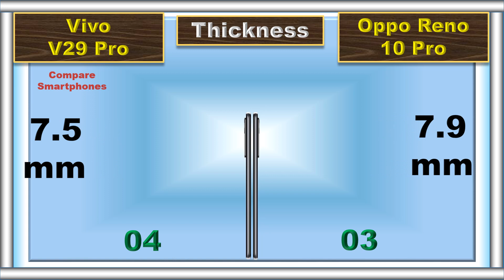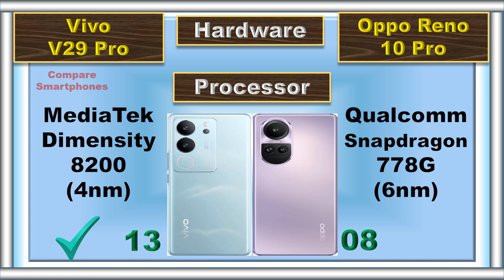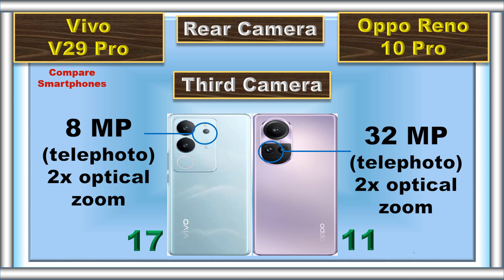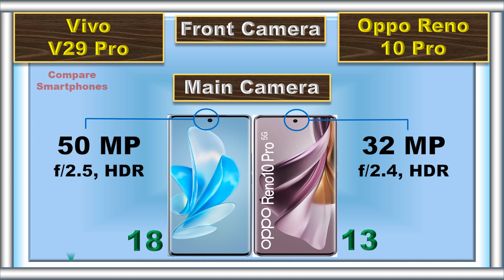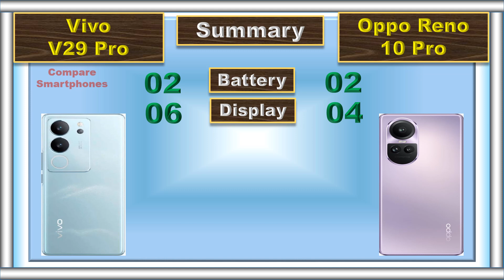Vivo V29 Pro Vs Oppo Reno 10 Pro: Which Smartphone Reigns Supreme?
Get ready for the ultimate camera battle! In this video, we pit the Vivo V29 Pro against the Oppo Reno 10 Pro to see which smartphone reigns supreme in the world of mobile photography. 🤳🌟

📌 Timestamps:
0:00 Intro
0:04 Battery
0:09 Fast Charger
0:16 Weight
0:22 Thickness
0:30 Display Type
0:37 Screen Size
0:43 Refresh Rate
0:49 Resolution
0:56 Peak Brightness
1:02 PWM Dimming
1:08 Screen Protection
1:14 Dust and Water Resistant
1:22 RAM
1:30 Storage
1:38 Card Slot
1:46 Processor
1:54 GPU
2:00 Operating System
2:11 Rear Main Camera
2:22 Rear Second Camera
2:33 Rear Third Camera
2:43 Rear Camera Video Recording
2:54 Main Front Camera
3:05 Front Camera Video Recording
3:15 3.5 mm Jack
3:20 Loud Speaker
3:26 Fingerprint Scanner
3:32 USB Type
3:40 Network
3:47 Price
3:56 Summary
4:12 Final Result